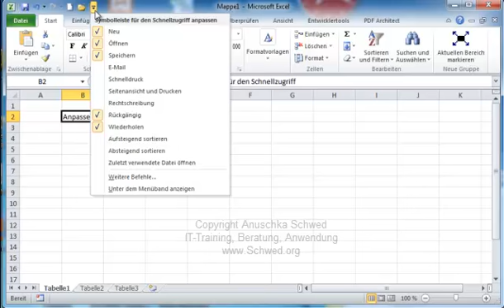Schnellzugriffsleiste anpassen Office 2010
In Office 2010 kann man sich häufig benötigte Befehle in der Symbolleiste für den Schnellzugriff ablegen. Wie das geht, zeigt dieses Video. Eine schriftliche Anleitung findet sich auf meinen Office-Blog
Sie suchen eine erfahrene Dozentin? Ich biete Schulungen rund um MS-Office 2010.